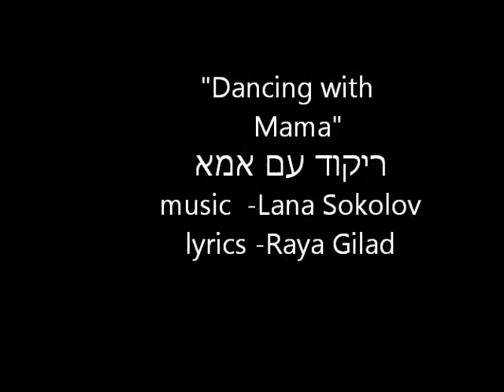Lana Sokolov -Dancing with Mama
Original song by Raya Gilad from CD "Candies every Day"
Voice and arrangement Lana Sokolov